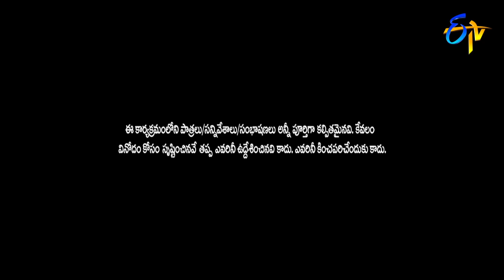Sudheer Dhanraj Ravi Dance Performance | ETV Pandaga Chesko | Diwali Special Event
Sudheer, Dhanraj and Ravi take the stage with a stunning dance performance and entertain the viewers.